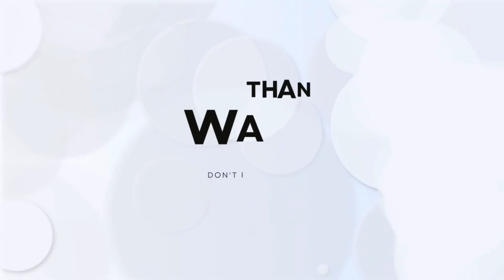Meet Our New Family Member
We rescued our newest family member Sasha from Oklahoma German Shepherd Rescue.

The equipment we currently use to film:
iPhone 15 Pro (set in 4K)
iPhone 14 Pro (set in 4k)
Rode Lavalier GO Microphones
DJI Osmo Mobile 6 Gimbal
DJI Wireless Lavalier Microphones
Editing done on Splice App

Have an idea of somewhere in Tulsa, OK or the surrounding area that we should check out in a future video?